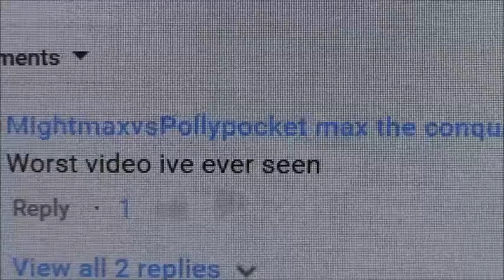MB3 attempts to Read YouTube Comments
In this skit MB3 tries to read some comments on His own Videos.